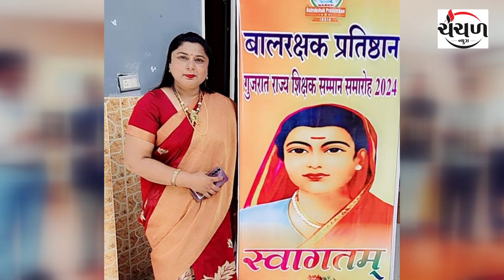ગાંધીધામની શિક્ષિકાને ગુજરાત શિક્ષણ સેવા રત્ન એવોર્ડ એનાયત કરાયો